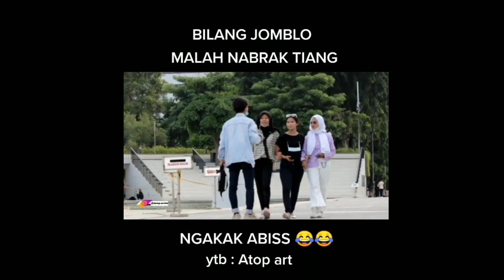🔥Azab ngatain orang||ngaakak🔥